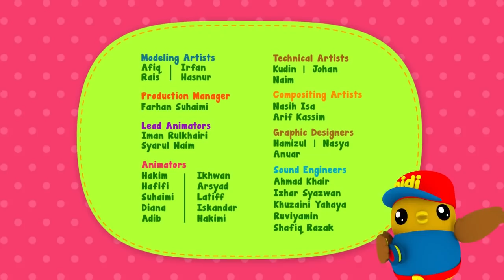Educational Story For Kids - Let's Go to School - Didi & Friends in English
A new compilation video, including one of our own Original Song for Kids!